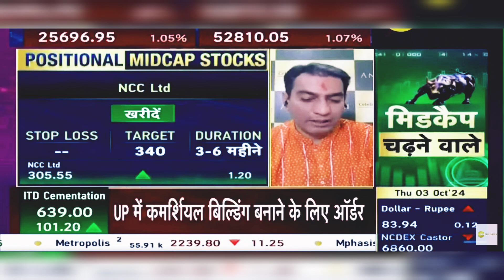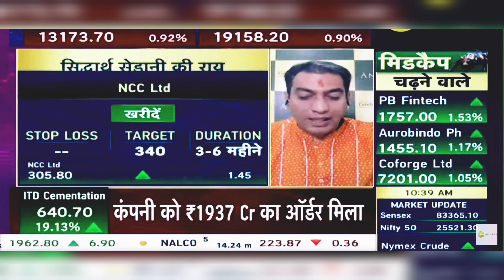NCC Share News Today: NCC Share Latest News Today | NCC Ltd | 3rd October 2024